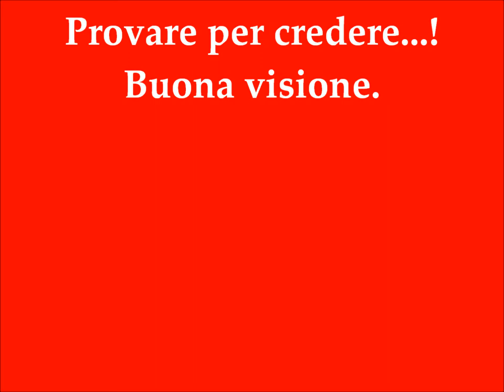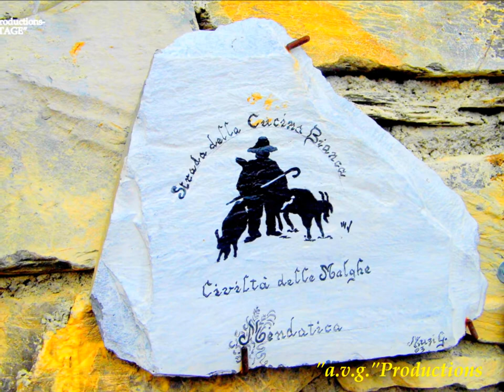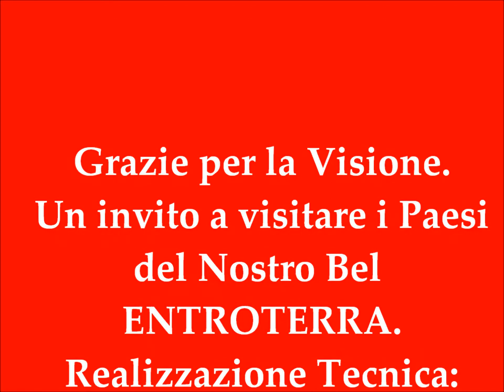MONTEGROSSO PIAN LATTE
INVITO A VISITARE I NOSTRI PAESELLI-Relax-Tranquillita'-"a.v.g.Productions-Reportage"-